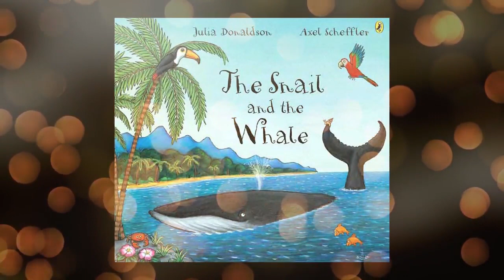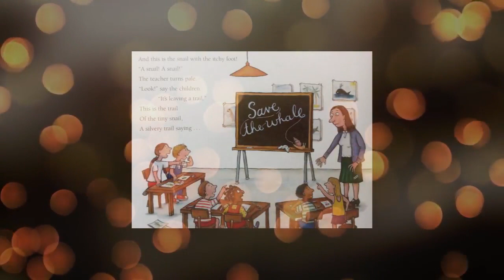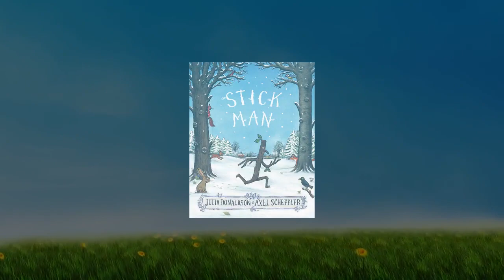Collection of Julia Donaldson Books (Audiobooks)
Here you will find all the books written by Julia Donaldson (in audiobook format):
1) Room on the Broom
2) Stickman
3)Gruffalo
4)Gruffalo's Child
5) Whale and a Snail